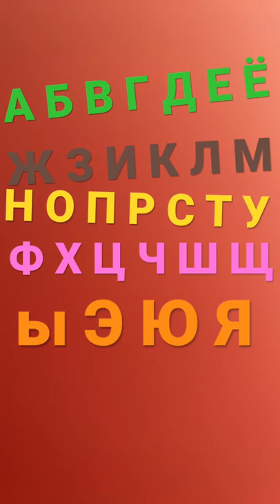Russian alphabet without Й,Ъ & Ь